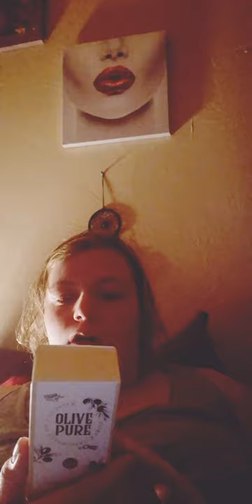New produit dans ma routine du soir ❤️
Bonjour ou bonsoir mes petits loups ❤️
Bienvenue aux nouvelles et aux nouveaux 💕

Je vous retrouve pour une nouvelle vidéo

Je film avec un iPhone 6 et mon générique et montage je le fais avec l’application VideoShow

Si cette vidéo t’a plu n’hésite pas un mettre un petit 👍 et/ou tu peux aussi t’abonner et tu peux activer la petite 🔔 pour que ton téléphone te prévienne à chaque nouvelles vidéos que je posterais!!

N’hésite pas à interagir en commentaire, je réponds généralement ou plus tard 😘

Tu peux aussi me donner tes idées de videos 🧡

Et je vais mettre en place des vidéos pour que tu puisses me poser tes questions donc je t’invite à les poser en commentaires ❤️💖

Sur ceux je te souhaite une agréable journée ou soirée 😘

Et je te dit à très bientôt 😚